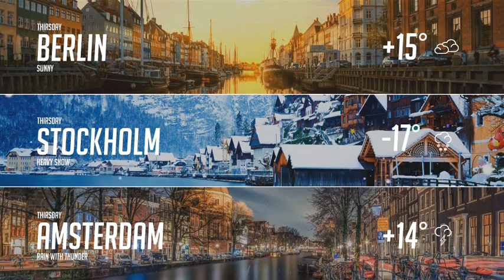Weather Forecast Pack After Effects Template